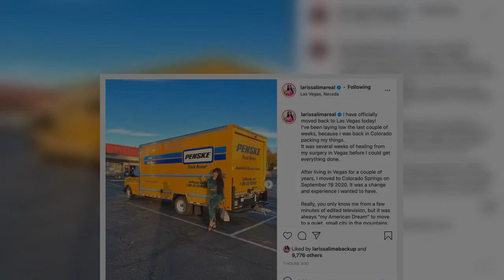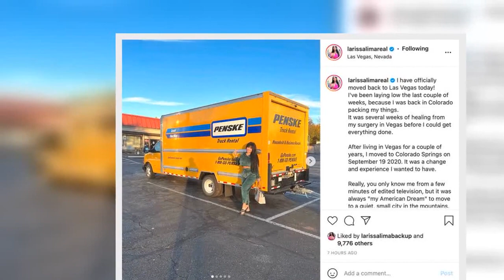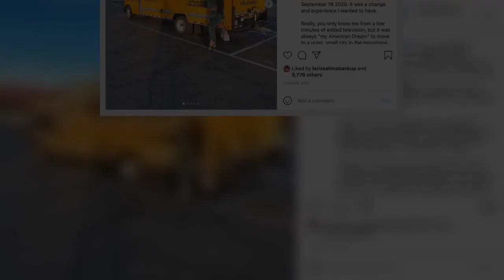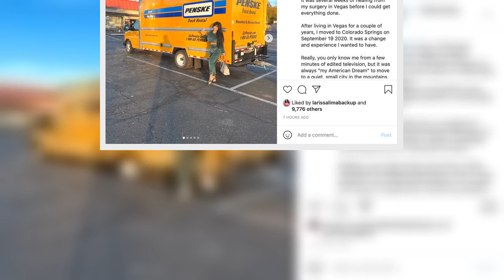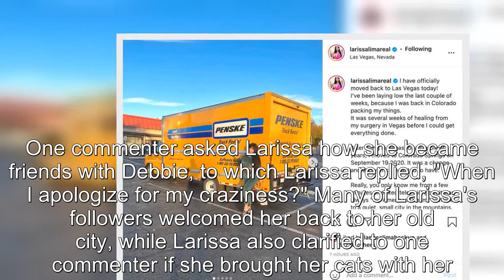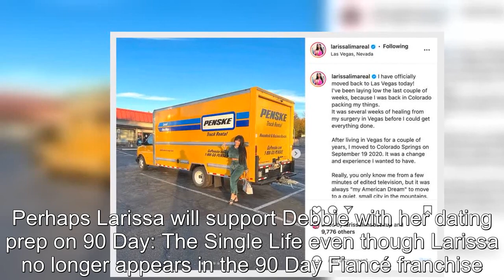90 Day Fiancé: Larissa Lima Announces Move Back To Vegas Post Surgery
90 Day Fiancé Larissa Lima Announces Move Back To Vegas Post Surgery.
90 Day Fiancé:
90 Day Fiance offers a unique look into the world of international dating and matrimony.